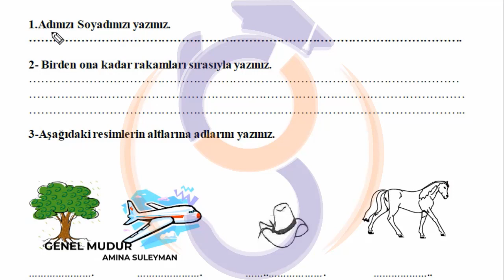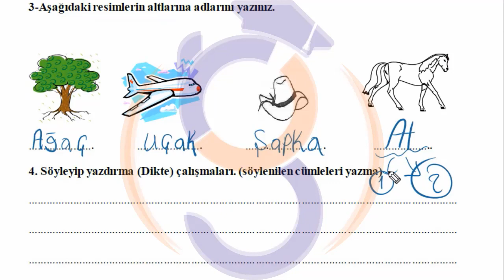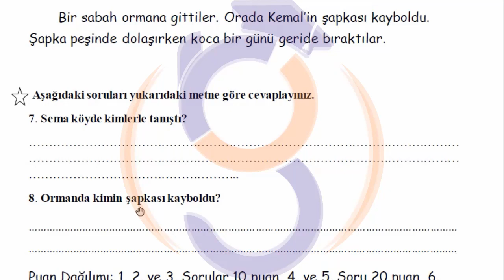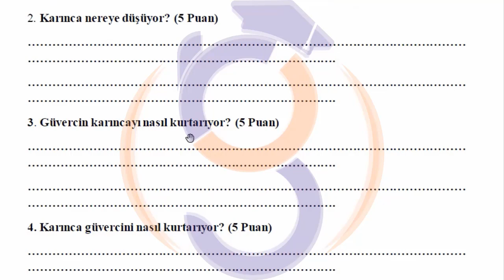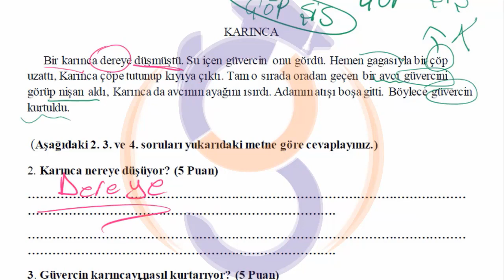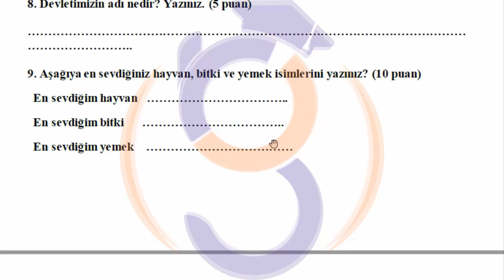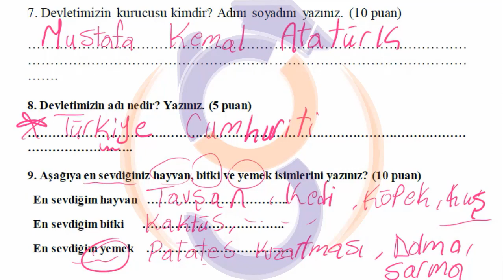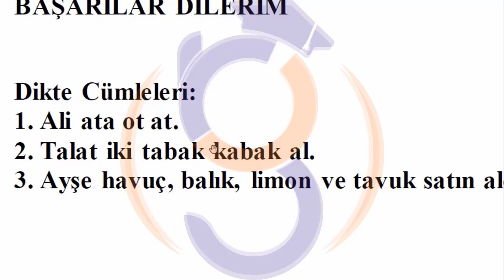3.kademe-1.test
✅مجاني مقدم من أكاديمية الطالب

🌟شرح تيستات البرنجي كاديمه المرحلة الاولى لفحص (okuma - yazıma ) الذي يقام في الهالك ايتيم للانتقال الى مرحلة الأكنجي كاديمه(2.kademe ) لأخذ شهادة وتسجيل من خلالها على التعليم المفتوح في تركيا